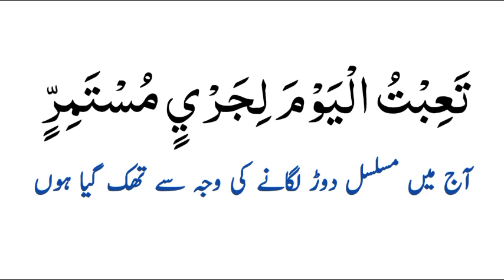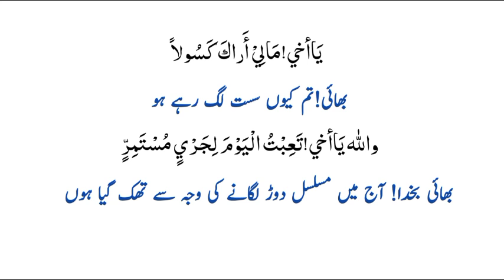Question&Answer About Football game Part2|learnarabic|ZiaArabicTeacher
Question & Answer About Football game Football Part2
Game
learnarabic
ZiaArabicTeacher
Football